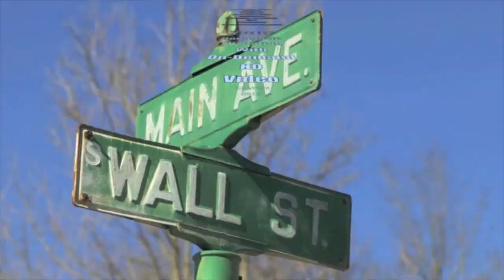Joe Wahler speaking against Loveland's proposed transient vendor ordinance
Joe Wahler speaking at the March 28, 2017 council meeting against Loveland's proposed transient vendor ordinance.